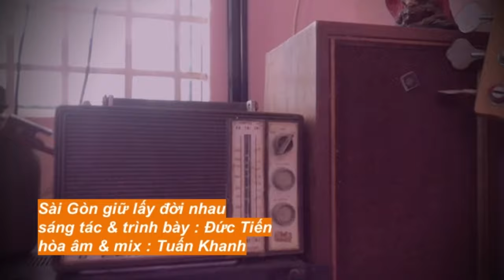SÀI GÒN GIỮ LẤY ĐỜI NHAU , sáng tác & trình bày : Đức Tiến , Hòa Âm & Mix : Tuấn Khanh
Mời thưởng thức MV

SÀI GÒN GIỮ LẤY ĐỜI NHAU

Sáng tác & trình bày : Đức Tiến
Hoà âm & mix : Tuấn Khanh
Quay dựng : Đức Tiến
Hội hoạ : Đức Tiến
Diễn viên minh hoạ : Ngọc Nhiều

Ngày mai thế giới qua con dịch Tàu
như hẹn em nhé, chúng mình lại gặp nhau
Saigon đó hay phương trời Âu
Em yêu hỡi giữ lấy đời nhau , mong phương xa không về thêm tin sầu

Ngày mai thế giới khi hết đọa đày
Như hẹn em nhé ,chúng mình trở về đây
Hai ta sẽ thưa với  Mẹ Thầy
Cho duyên kết se trên đất này
Dù sao đi nữa  , chúng con hứa
 ở lại đây.

Đk.
Từ đó Sài Gòn   cũng đổi thay
Những quen thuộc xưa cũng đã rời đi
 tà áo quen , hình dáng em  phố lên đèn
Đã không còn
Nghe rất lạ rồi tiếng con người

Từ đó Sài gòn tự tình đổi ngôi
Những ân cần ấy còn mấy người thôi
Có ơn em bên anh trong bão  đời
Bấu vào Đức Tin để giữ Con Người .